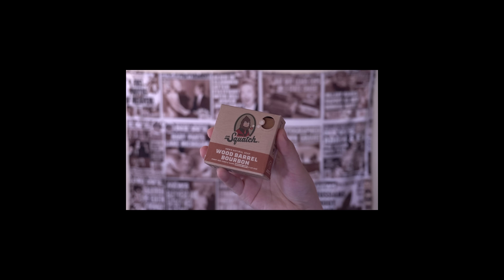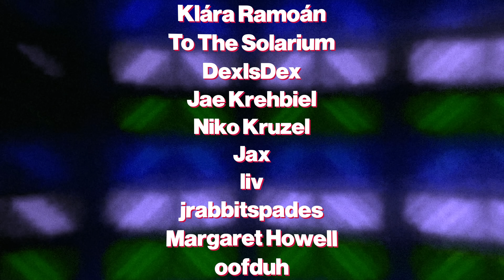This Subreddit Worships "M I L K"